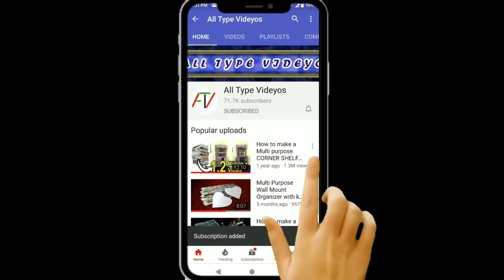Wall Decoration Ideas | DIY idea | Best out of Waste | Art and crafts | All Type Videyos